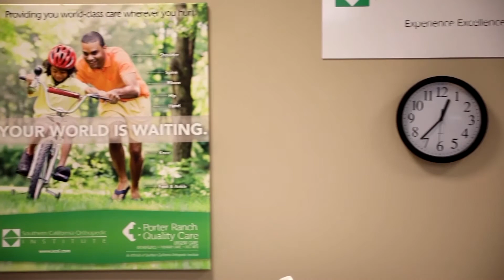Tour Southern California Orthopedic Institute's Porter Ranch Location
Tour Southern California Orthopedic Institute (SCOI)'s Porter Ranch location in this video.